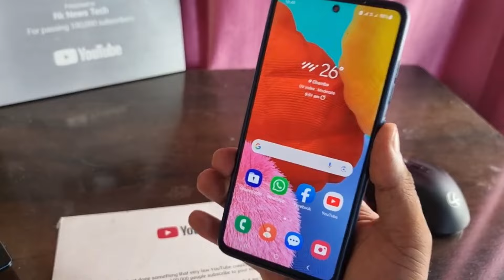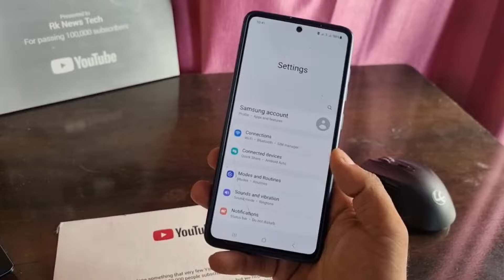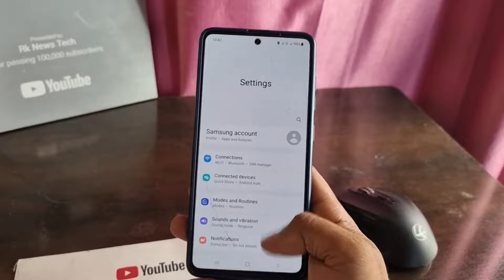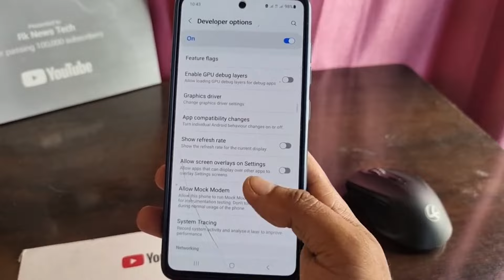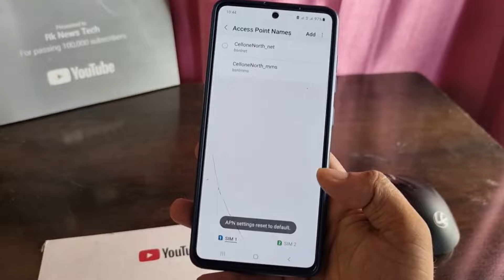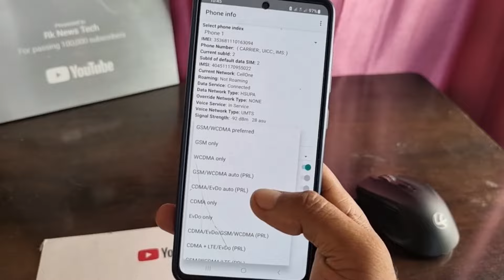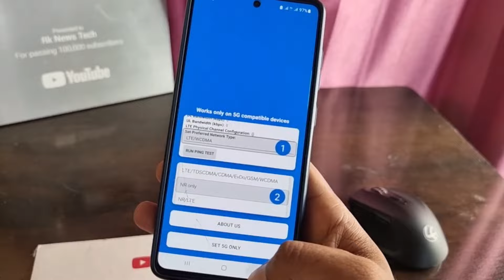True 5G Unlimted Not Working 🚫 100 % Solution ! Network problem Solution 🔥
improve Mobile Network Problem ! 5+Mobile Hidden Settings !Super Fast Your internet Speed 🔥

super fast mobile network

how to fast mobile internet

network problem solve

internet ko fast kaise kare

internet slow chalta hai fast kaise kare

4g ko 5g kaise bnaye